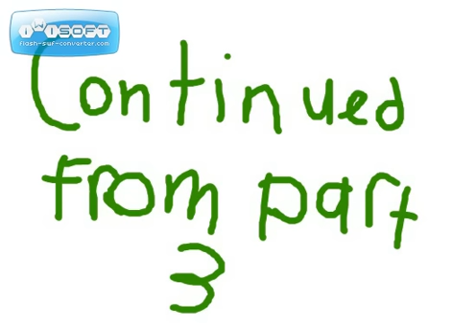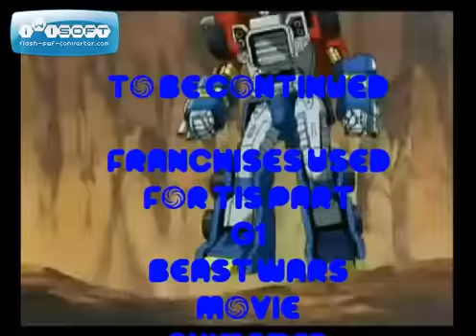Transformers War of the franchises part 4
Also see here